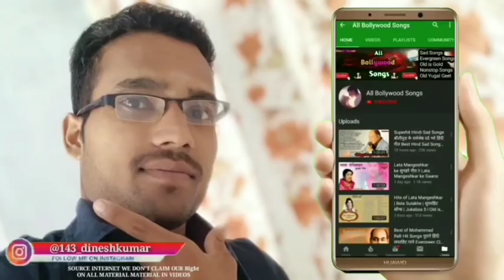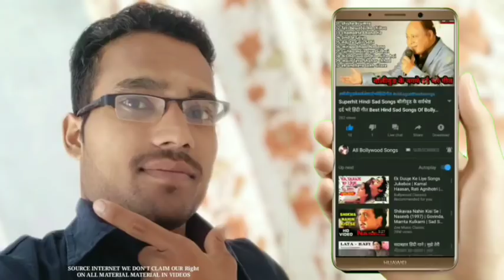80's70's90's_सदाबहार_पुराने_गाने_💖💖💖अलका_याग्निक_उदित_नारायण_लता_मंगेशकर_कुमार_सानू(360p).mp4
Kishore & Lata Duets | Kishore Kumar Hit Songs | Lata Mangeshkar Songs | Old Romantic Songs Jukebox
Top 10 Songs of Lata & Kishore | लता - किशोर कुमार के 10 हिट गाने
Enjoy all evergreen Hindi songs of Lata Mangeshkar & Kishore Kumar in this super hit non-stop jukebox!
TIMELINE :---
00:00 - 06:23 Main Tere Pyar Mein
 06:24 - 13:00 Hum Banjaron Ki Baat
 13:01 - 18:08 O Meri Jaan
18:09 - 21:48 Ho Jata Hai Pyar
21:49 - 28:12 Hum Tum Dono Milke
28:13 - 34:47 Shayad Meri Shaadi
34:48 - 38:40 Ankhiyon Hi Ankhiyon Mein
38:41 - 43:13 Main Ek Chor
43:14 - 48:39 Nazron Se Keh Do
48:40 - 54:29 Tere Bina Zindagi Se Koi